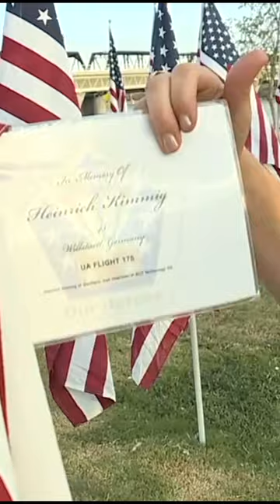9/11 Tempe Healing Field honoring victims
More than two decades after tragedy struck the United States on September 11, 2001, the Tempe Healing Field is working to make sure the victims' memories are not forgotten. 🇺🇸